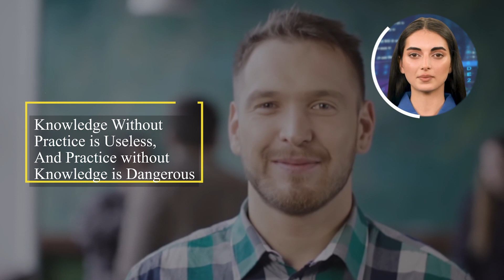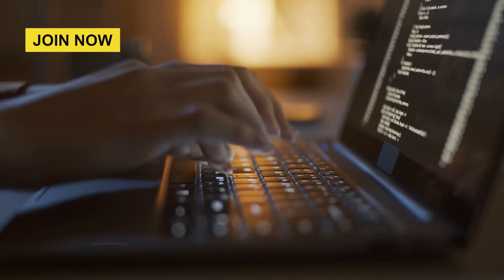Automation Testing Certification Training Course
Get hands-on training in the latest tools and technologies in the field of automation testing and learn about different types of Automation Testing frameworks, work with popular Automation Testing tools such as Selenium, Appium, and JMeter, design and implement test automation scripts, and understand Continuous Integration and Continuous Testing. Our course covers the essential concepts and practical skills required for you to succeed as an automation tester. Enhance your career with our comprehensive Automation Testing Course With a 100% Job Guarantee*